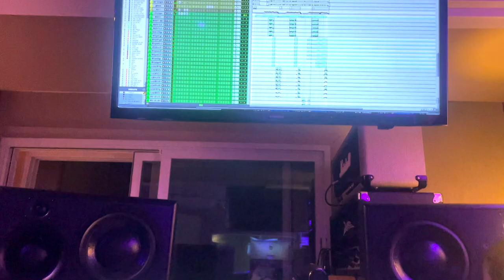Vlog Mixing a Country Pop ballad